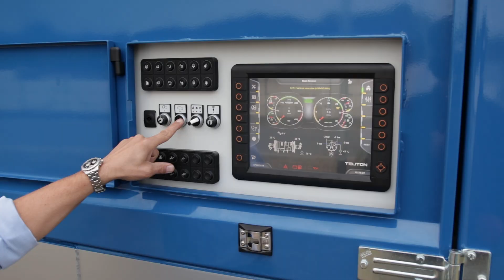TEUTON zerkleinert Grünschnitt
TEUTON Z 55
Langsamlaufender Universalzerkleinerer

Die Zerkleinerungseinheit des TEUTON Z 55 besteht aus 4 Teilen – Rahmen, Walze, Siebkorbsystem und Tür mit Gegenschneide.

Die drei Meter lange Walze ist mit 30 Werkzeugen bestückt. Die Gegenschneide weist 19 Zähne auf. Ihre einfache und robuste Konstruktion ermöglicht eine schnelle und flexible Variation der Abstände zwischen den Walzenwerkzeugen und der Gegenschneide. Je nach Bedarf wird so über zehn verschiedene Einstellmöglichkeiten auf die gewünschte Größe des Endproduktes reagiert.

Nachdem das Material die Gegenschneide passiert hat, fällt es auf den optionalen Siebkorb, welcher die untere Hälfte der Walze umschließt. Durch den Siebkorb wird die Größe des Endproduktes zusätzlich variiert.

Der TEUTON Z 55 zerkleinert unterschiedlichste Materialien in verschiedene Fraktionsgrößen – und das bei maximaler Leistung. Für eine optimale Anpassung an die Aufgabenstellung kann der TEUTON zudem mit verschiedensten Werkzeugen, Gegenschneiden und Siebkörben bestückt werden. Diese Flexibilität ist einzigartig auf dem Markt!